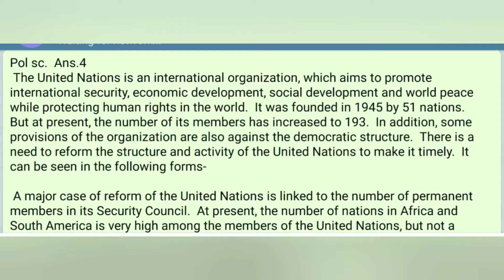International Relation answer 4 in English || for OBE students || political science